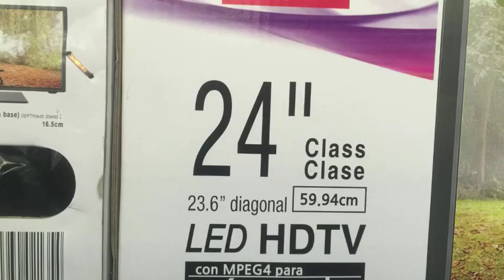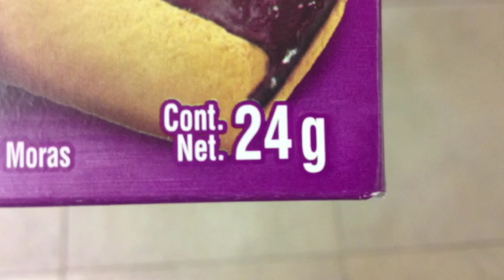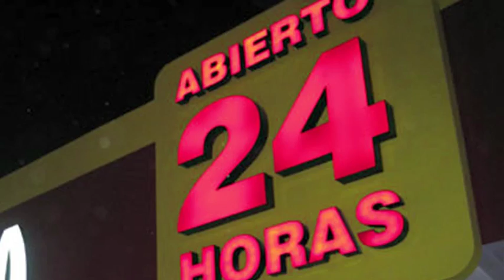Noche de Debate 3 de noviembre